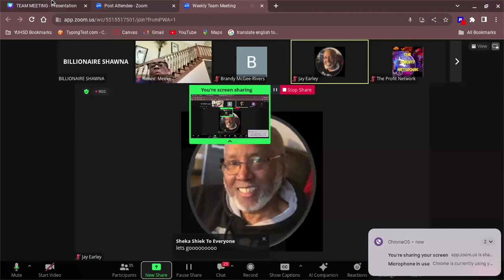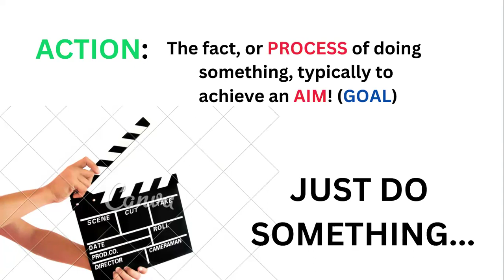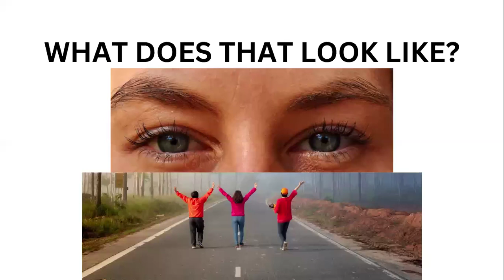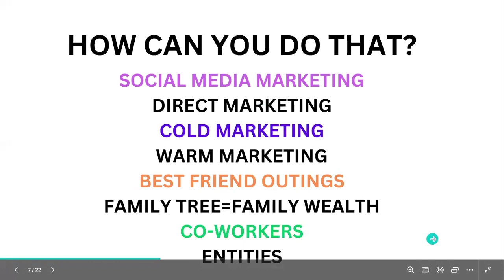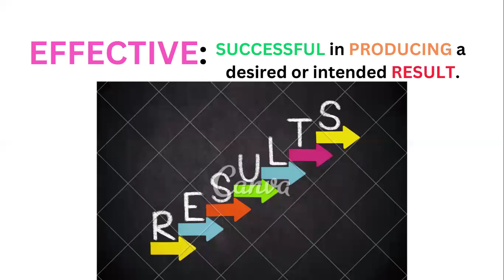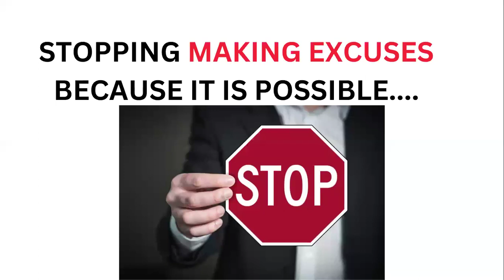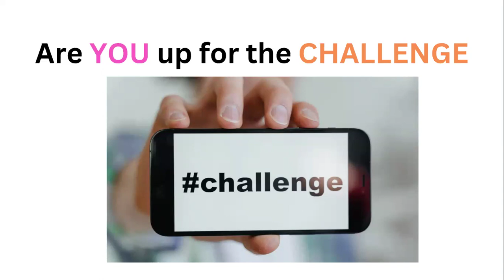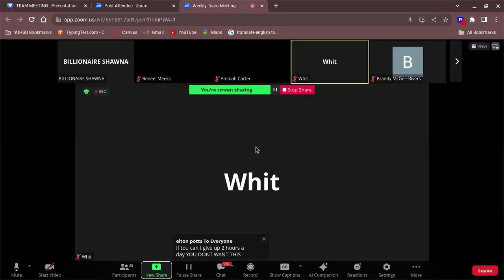Team Meeting - Team Work April 21, 2024